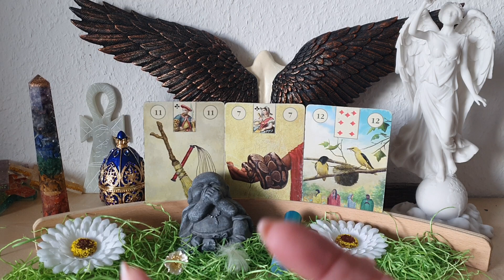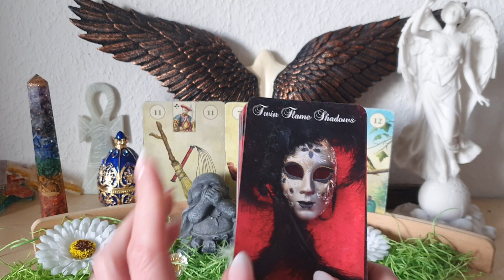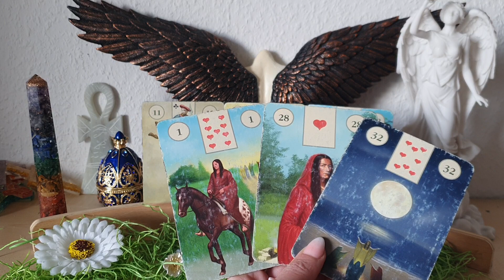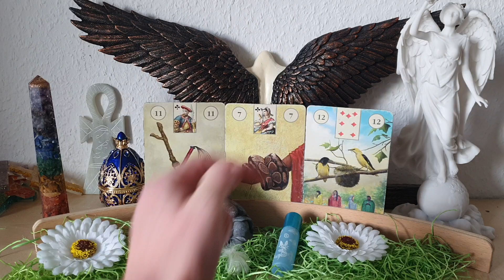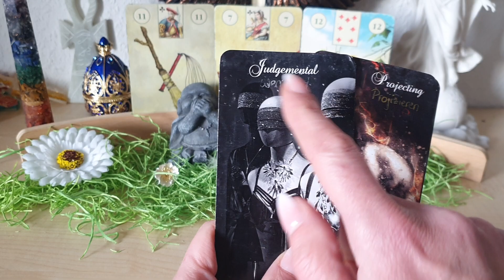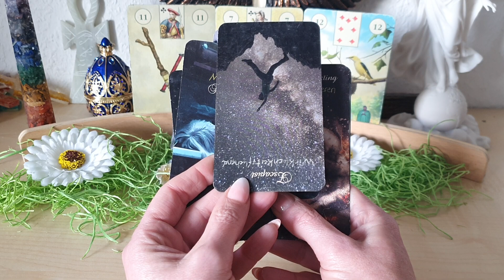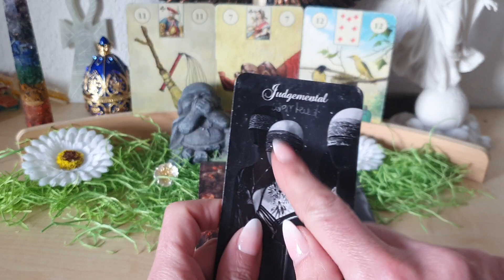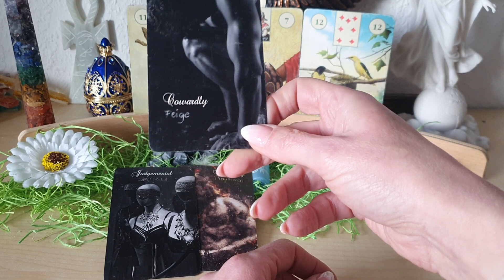Karma Reinigung über die Kar- Tage nimmst Du das Geschenk 🎁 in Empfang?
1,99€ pro Minute aus dem deutschen Festnetz, Mobilfunk abweichend

Energie Arbeit Tor 44, existenzielle Ängste lösen und den Erfolg auf allen Ebenen aktivieren 🪄👸✨️(8,88€)

Venus im Stier ♉️ und Mars im Krebs ♋️ 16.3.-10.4. gegenseitiges Mobbing in Lernpartnerschaften (6,66€)

rückläufiger Merkur im Stier 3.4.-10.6. ♉️ das klare Wissen womit man sich verbinden will, ist die Medizin (6,11€)

36€+19%Ust = 42,84 + 3,50 € Versand = 46,34 €

Chakren Reinigungsspirale (Kerze) zur Säuberung des Chakren Systems um neue Energien empfangen zu können und alte Energien übers Wurzelsystem von Mutter Erde ab und auszuleiten inklusive persönlichem Gebet(29€ + 19% Ust+3€ Versand= 37,51€, bitte beachten Kunden aus der Schweiz zahlen 17,99€ Versand, Kunden aus Österreich 9€ Versand)

Tee Selbstliebe / Herzöffnung, beruhige Deinen Geist, wenn Dein Herz zu Dir sprechen möchte 🪄🧘‍♀️💞

Aura Roll-on - befreie die Göttin in Dir!
Nehme die Farbe Gold in Deine Aura auf!
Manchmal braucht es einen energetischen Schubs, es wirkt wie Insektenspray nur statt Mücken hält die Göttinen Energie, Energie Vampire fern! Die laben sich nämlich niemals an Göttinen das ist viel zu anstrengend und suchen sich stattdessen potenzielle Opfer. Also raus aus dem Märtyrer dasein und rein ins Aura Feld der Göttin!!
21,84€ + 19%Ust + 4€ Versand = 29,99€

Ring Wunscherfüllung, öffne Dich und trage Deine Wünsche ins außen, verströme Deine Energie, damit Du alles was zu Deiner Essenz gehört anziehen kannst 👸🌸💞 (66,66€ + 19% Ust+ 3 € Versand= 82,33€, bitte beachten Kunden aus der Schweiz zahlen 17,99€ Versand, Kunden aus Österreich 10,99€ Versand)

Meister Kuthumi Wunscherfüllungs Ei inkl. Erde vom Sonnenberg und Blumensamen (66€ + 19% Ust+ 4 € Versand= 82,54€, bitte beachten Kunden aus der Schweiz zahlen 17,99 € Versand, Kunden aus Österreich 10,99 € Versand)

Hämatit Armband Mut/Lebenskraft/Lebensfreude 🥳 öffnet eigene Kraftreserven, gleicht energetische Störungen aus, Schutzschild (34€ + 19% Ust+2 € Versand= 42,46€, bitte beachten Kunden aus der Schweiz zahlen 17,99€ Versand, Kunden aus Österreich 10,99€ Versand)